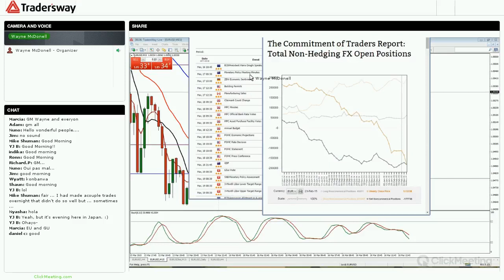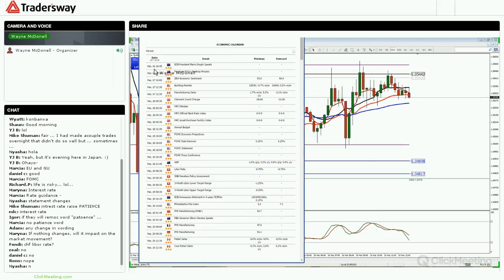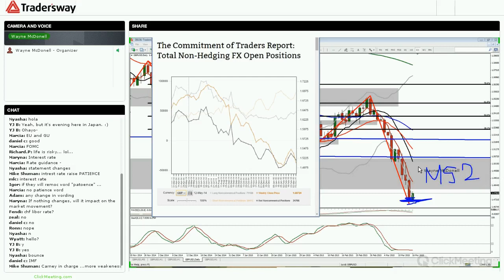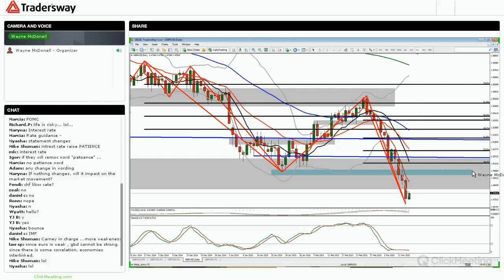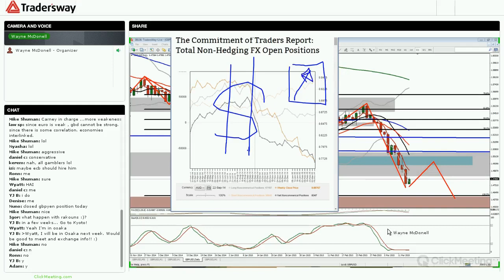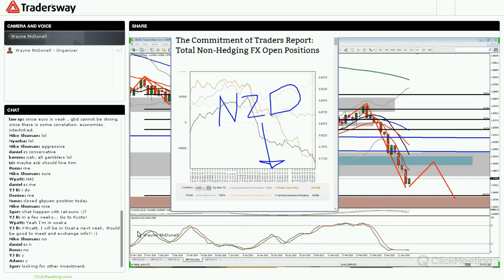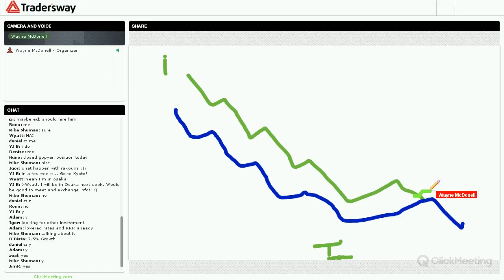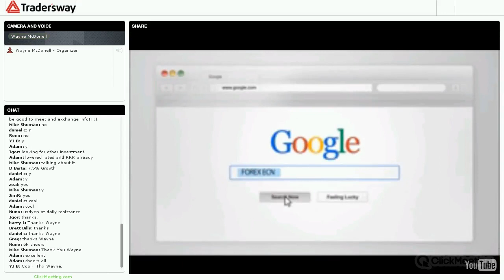Weekly Forex Trading Strategy Session - Commitment of Traders Report and Event Risk Calendar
Today we plan the forex trading week.  We are starting to see a change in large institutional currency positions.  There are also several central banking events this week, including the FOMC and the FED's decision on rates in the US.